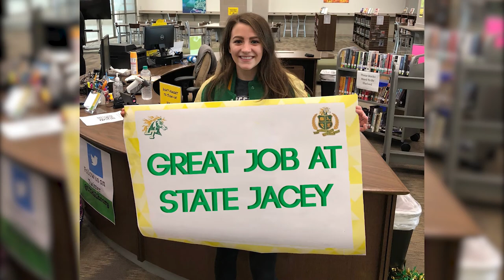Jacey Burreson State Competition Feature